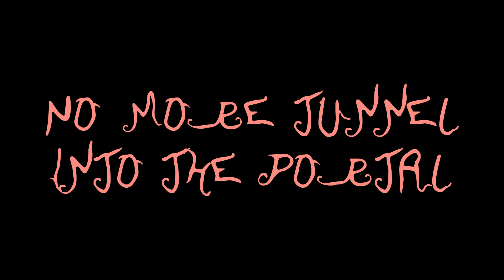TUNNEL VISION TEASER but.... crybaby?.. are you ok?????